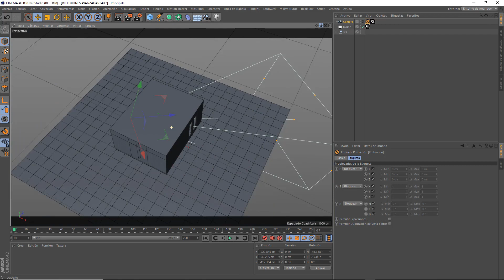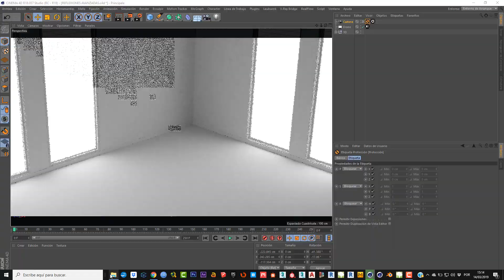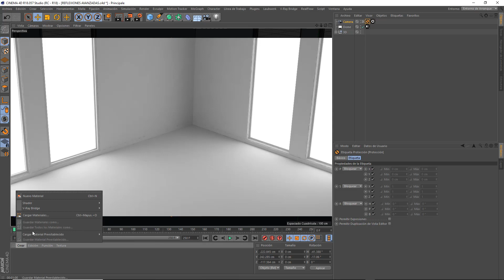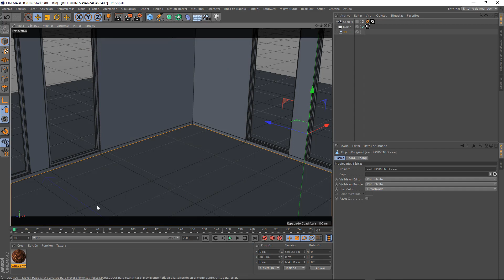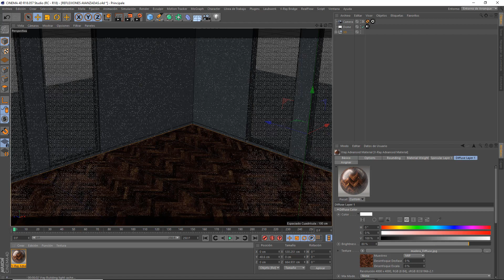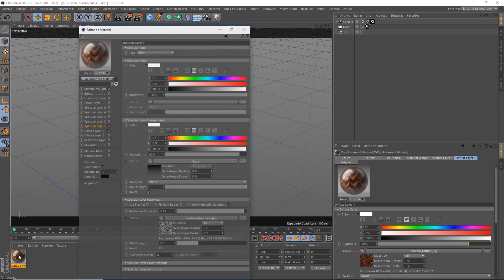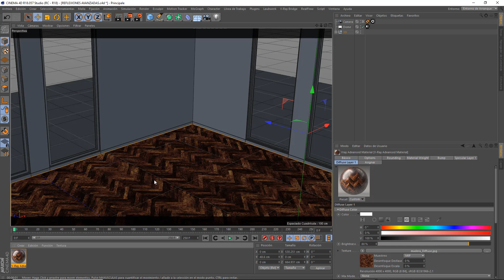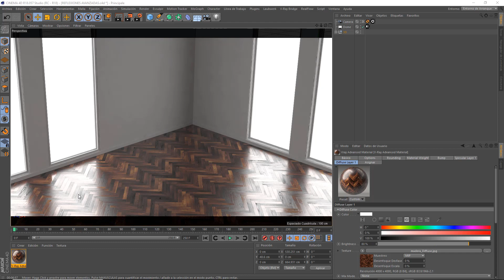Curso CINEMA 4D-VRAY para ARQUITECTURA /11 - REFLEXIONES AVANZADAS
Curso gratuito CINEMA 4D-VRAY para ARQUITECTURA / YOUTUBE

Hola a todos!, como estamos grabando un nuevo Curso de Cinema 4D más actualizado y avanzado que estará disponible en Febrero, hemos decidido compartir con vosotros de forma totalmente gratuita nuestro Curso CINEMA 4D-VRAY para ARQUITECTURA.

El curso consta de 24 Clases que iremos subiendo a nuestro Canal en YOUTUBE dando acceso a todos de forma totalmente gratuita.

Espero que os gusten y que aprendáis mucho con nuestras clases.

En esta nueva entrega os explicamos como configurar y usar reflexiones avanzadas y mapas de reflexión en vuestros proyectos.

Forma parte de la familia PIXEL School 3D, te esperamos!

PIXEL School 3D
Escuela Digital / Arch-VIZ Studio
Madrid, Spain